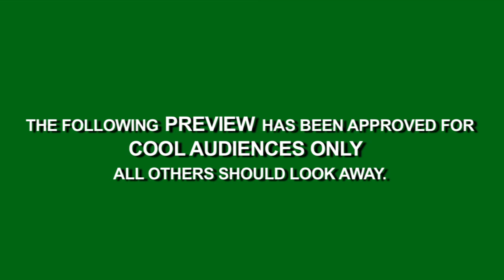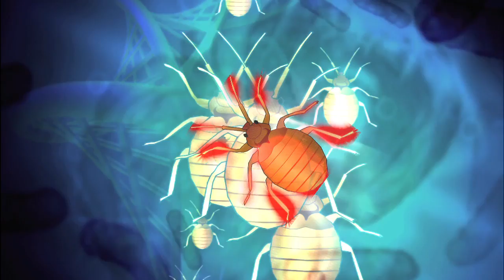TUBBYMAN WEBSERIES TRAILER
Created by Mike Bocchetti & Ken Burmeister
Trailer Edited by Jason Katz